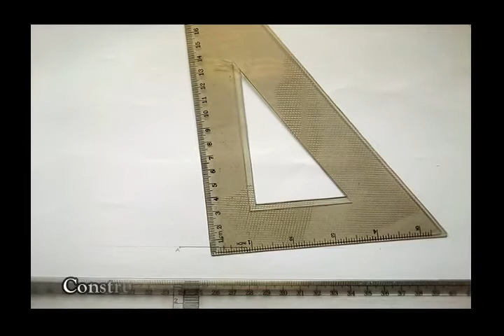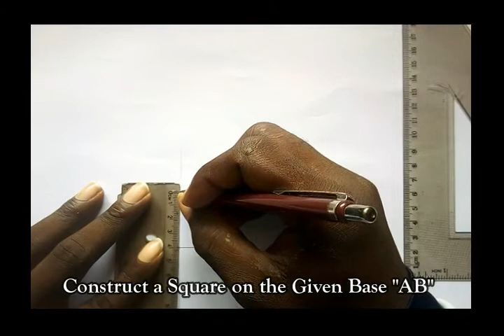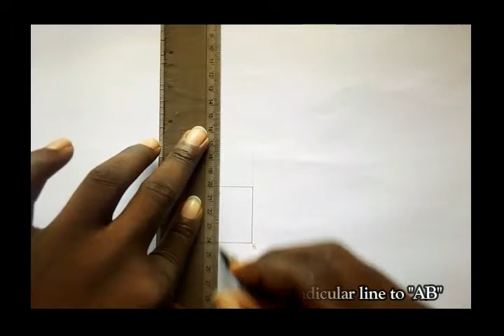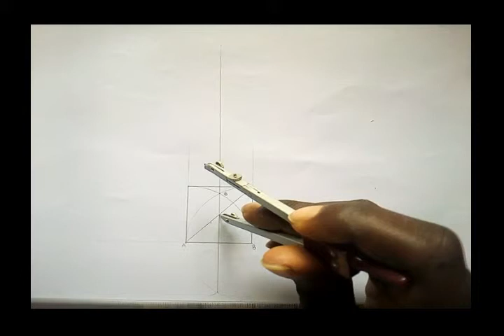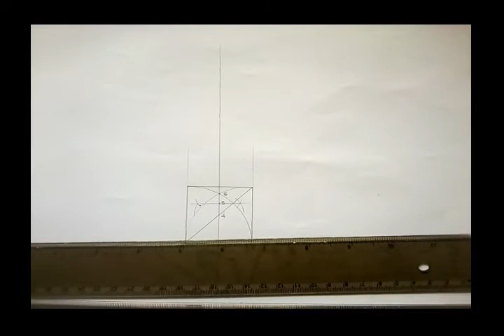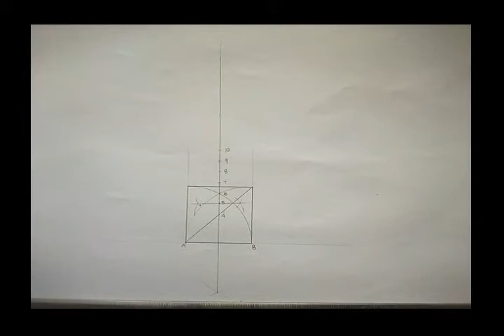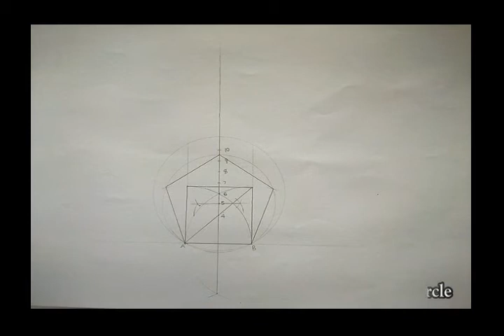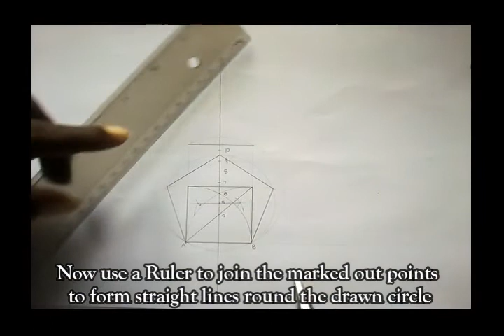Polygons on a Square Base: A Geometric Exploration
Learn How to construct any polygon with any number of sides on a base with length given.